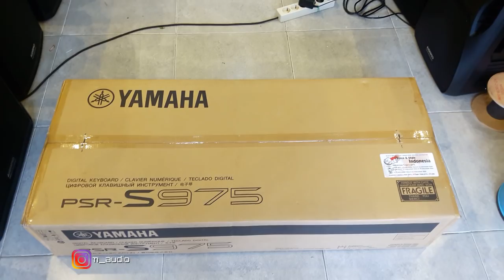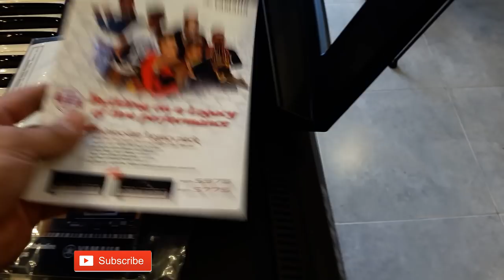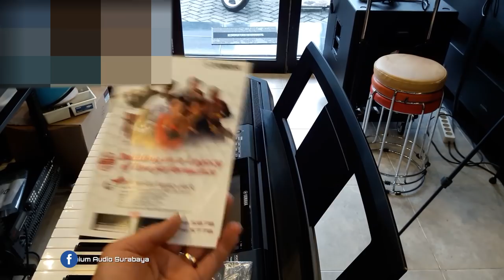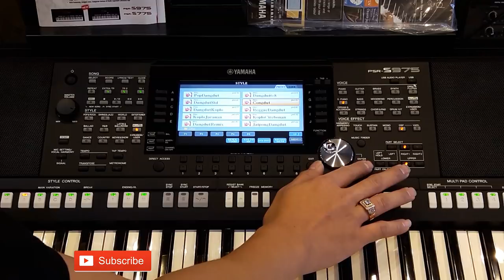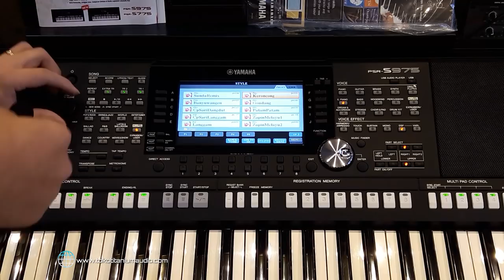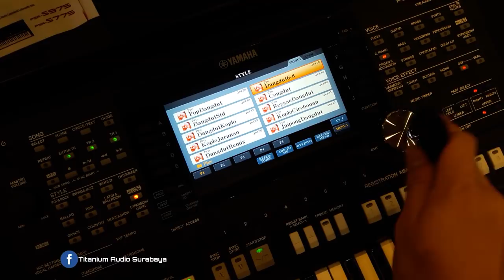REVIEW KEYBOARD YAMAHA PSR 975